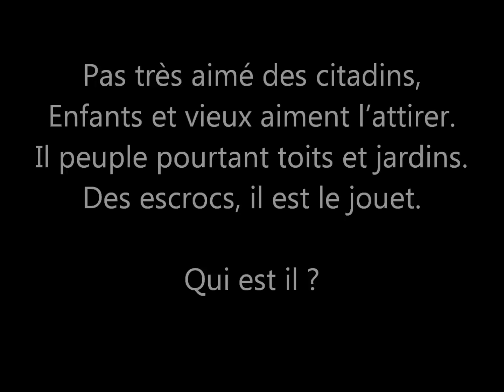Enigme Devinette 229 : jouet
Jouet